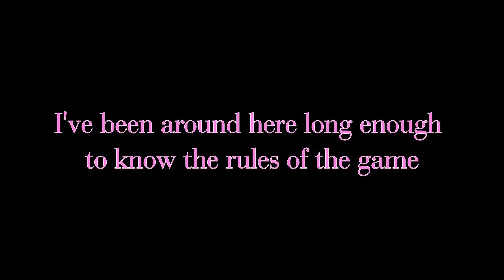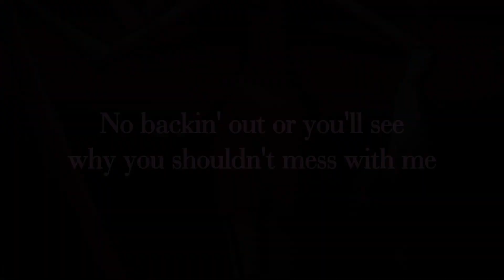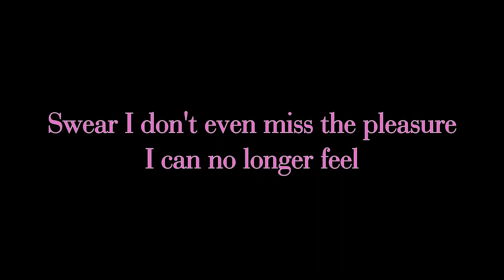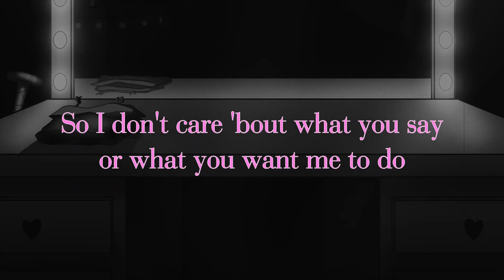Use Me Up VIP (Instrumental)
Decided to make a instrumental to PARANOiD DJ'S Original Song "Use Me Up VIP"
Original Song by PARANOiD DJ-